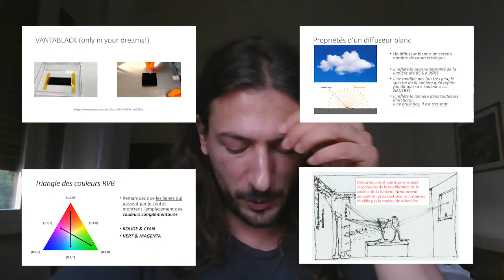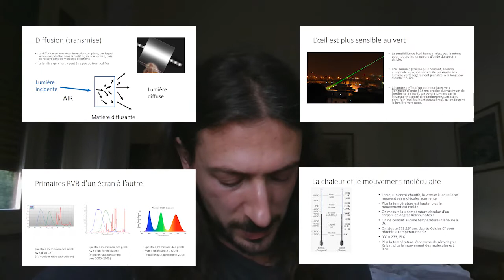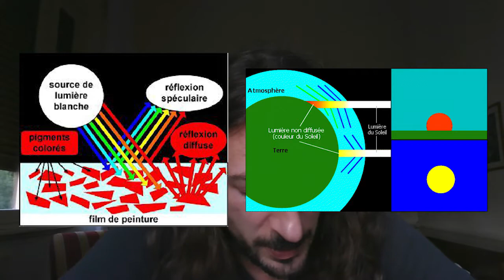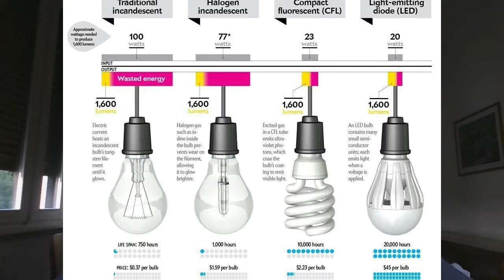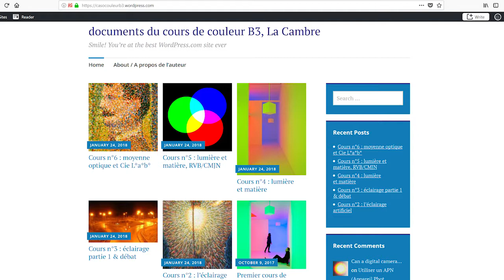Présentation CASO couleur B3 2018-2019 La Cambre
Teaser for art students